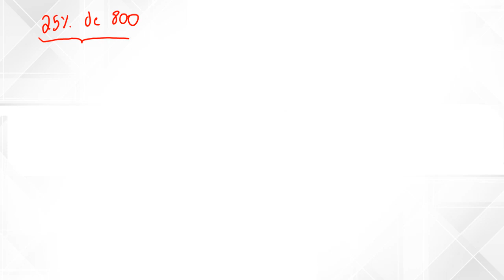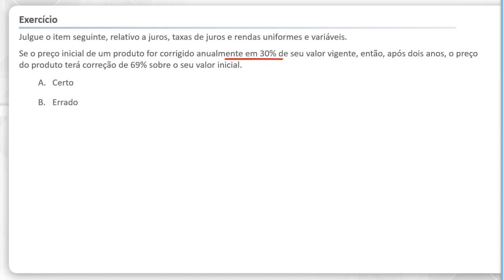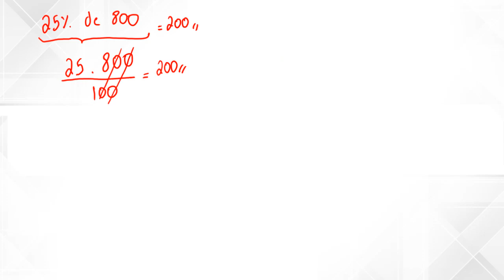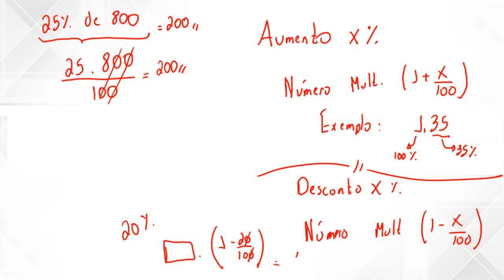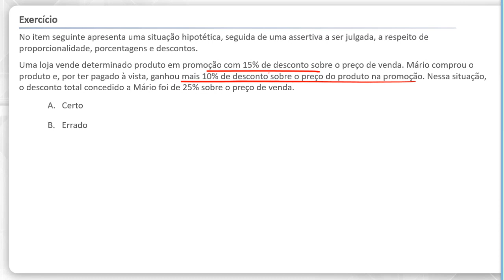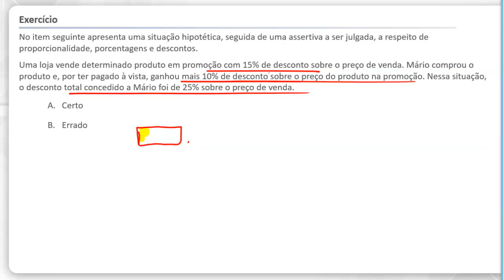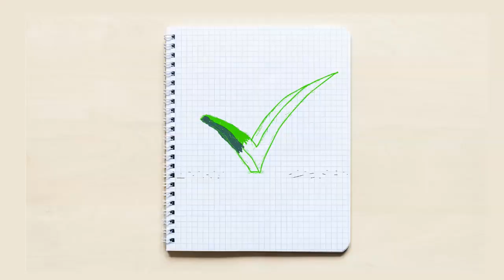Raciocínio Lógico - Porcentagem, aumentos e descontos sucessivos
Para os alunos que tem dúvida sobre os assuntos de porcentagem, aumentos e descontos sucessivos, nesse programa o Prof. Braian Azael fala um pouco a respeito.